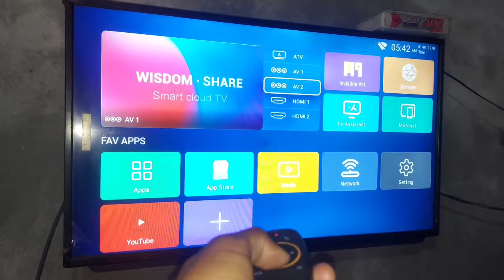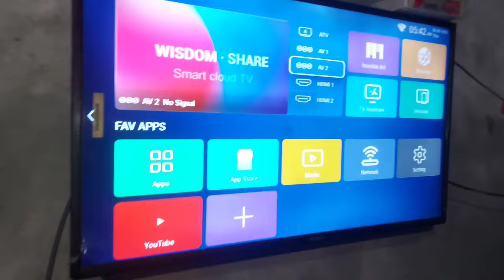Home page kaise nikale , led tv Man interface kaise nikale